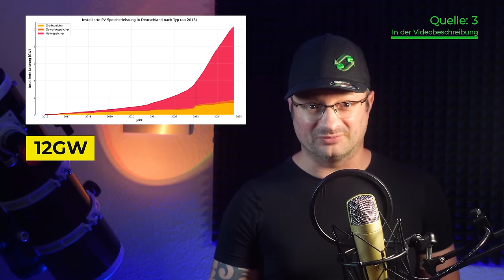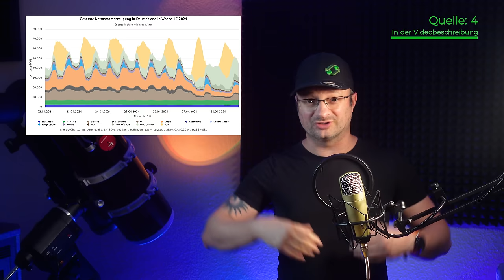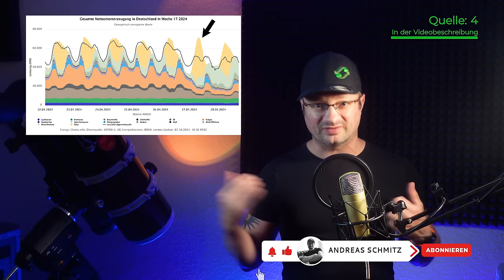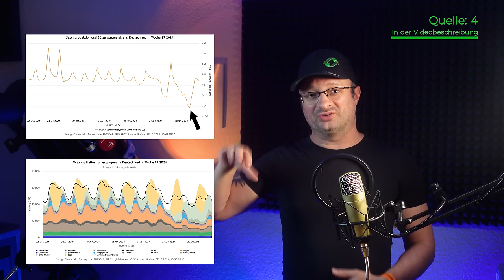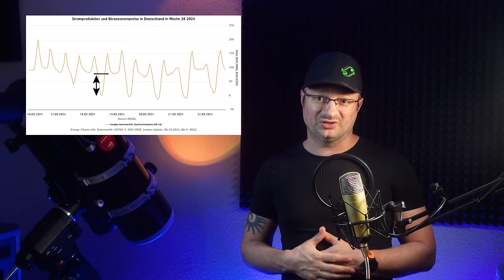Solar-Heimspeicher sind aktuell DRECK für das Netz!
PV-Heimspeicher sind weit verbreitet und sollen helfen, Energie effizient zu nutzen – aber sind sie wirklich so gut für unser Stromnetz?
* Schütze deine Privatsphäre mit Surfshark! und erhalte zusätzliche 4 Monate kostenlos!!! *Werbung

Konto: Akkudoktor
IBAN: DE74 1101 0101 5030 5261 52
Solaris Bank

~▬▬▬▬▬▬  Team ▬▬▬▬▬~
Kamera: Dr. Andreas Schmitz
Schnitt: Manuel Lieske
Verantwortlicher Redakteur: Dr. Andreas Schmitz
Redaktion:

00:00 - INTRO
00:56 - Sicher im Netz surfen!
02:18 - WIE VIELE GIBT ES DENN EIGENTLICH?
05:27 - DAS PROBLEM
06:33 - HEIMSPEICHER KÄMPFEN GEGEN DAS NETZ! KEIN ANREIZ!
09:16 - LÖSUNG?